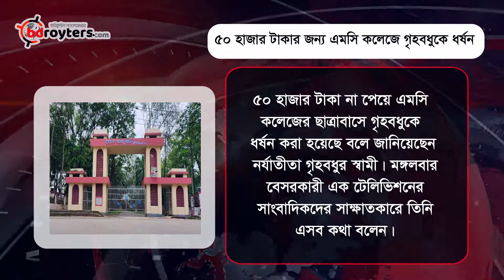নিউজ বুলেটিন (২৯-০৯-২০২০) || News Bulletin |||| Bangladesh Royters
নিউজ বুলেটিন (২৯-০৯-২০২০)

News Bulletin